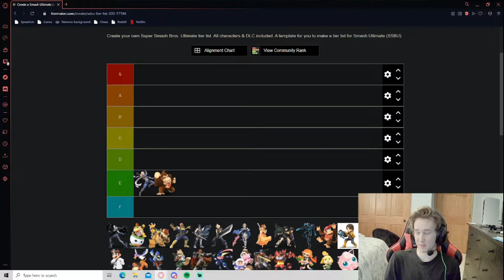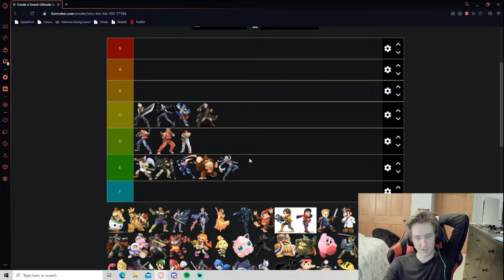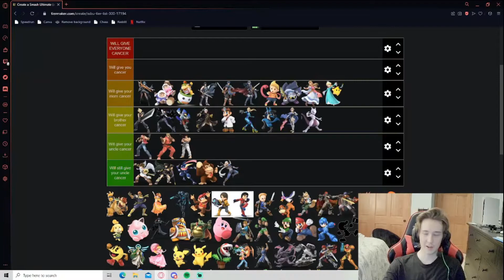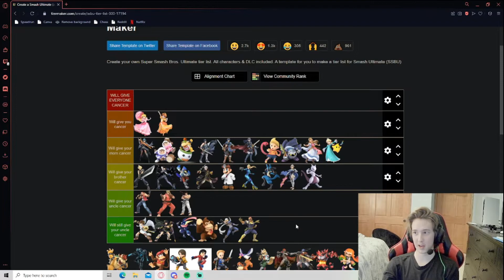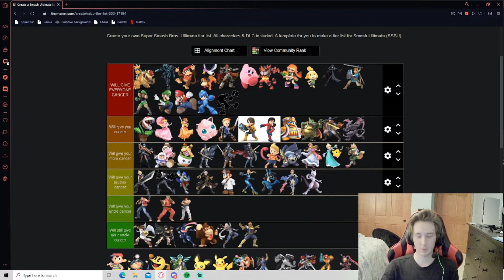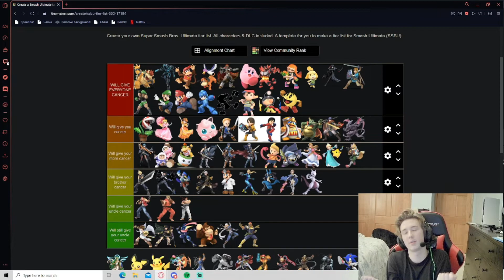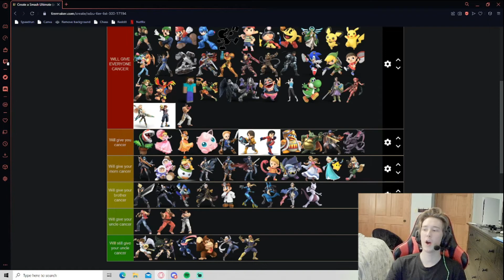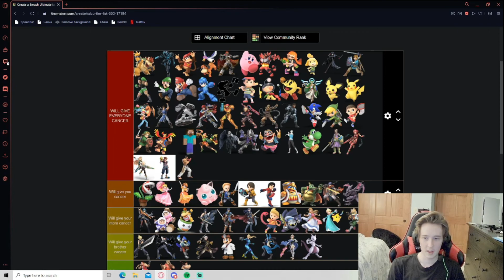Ranking Smash Ultimate Characters Based On How Cancerous They Are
This was more of a fun goofy video. I've been playing smash more often and I'm realizing how cancerous some characters are and that gave me the great idea to make this video!